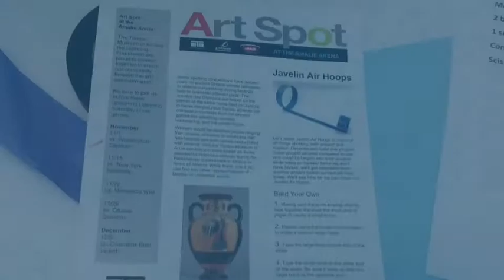Ancient Greek Javelin